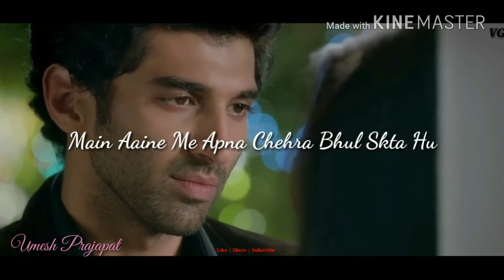Aashiqui 2 romantic dialogue love 😍 whatsaap stats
Thanks for the watching this vedio